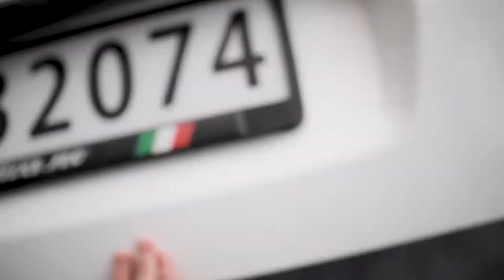Takk for maten, Metallica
Etter konserten i Granåsen valgte Metallica å gi bort maten sin til Fellesverket Trondheim ⭐️ Vanskelig å si hva som smakte best, maten i seg selv – eller hvem den kom fra 🤟😎 Det ble uansett satt stor pris på!